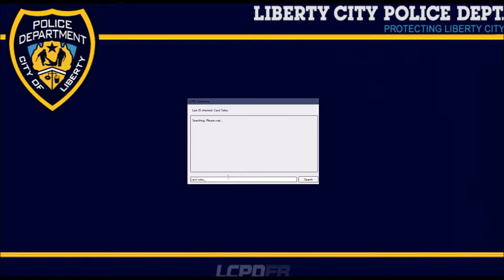Singleplayer Patrol Snow Mod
Doing a little bit of a traffic patrol in the snow